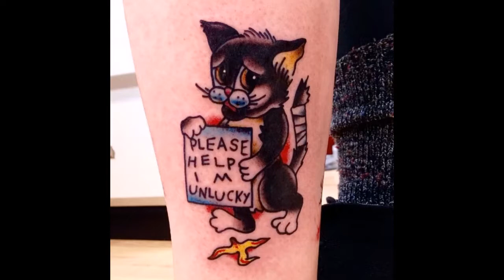Значение тату кот - фото рисунков татуировок на теле